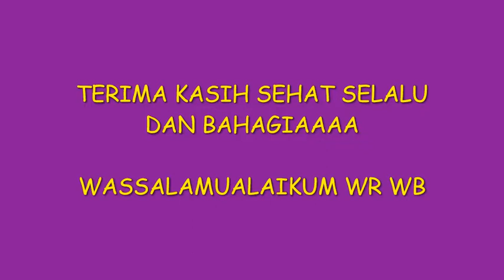"SENAM SLEMAN BANGKIT" - KEGIATAN RUTIN PKK RW 36 PLASAN JETIS TIRTOMARTANI KALASAN SLEMAN